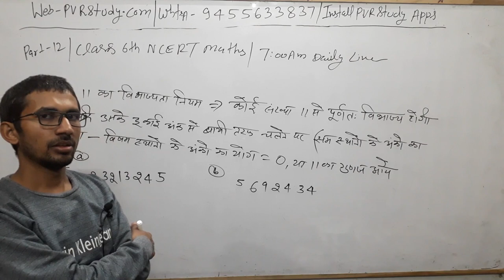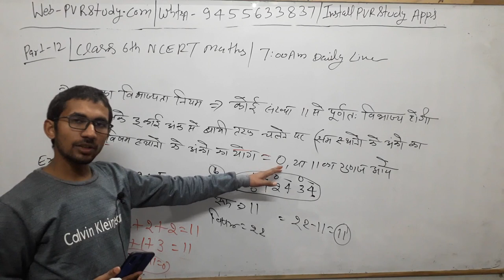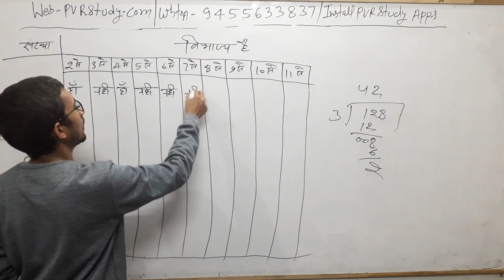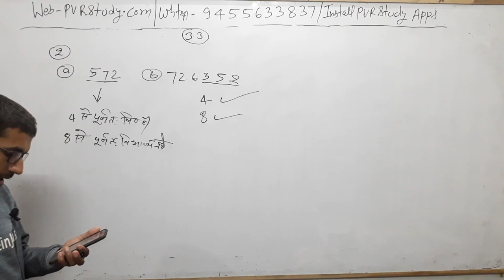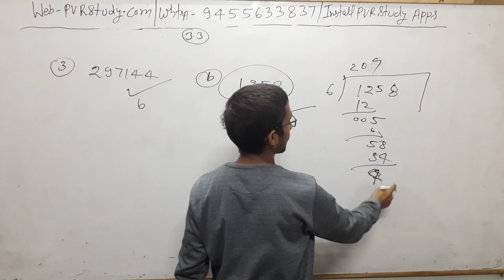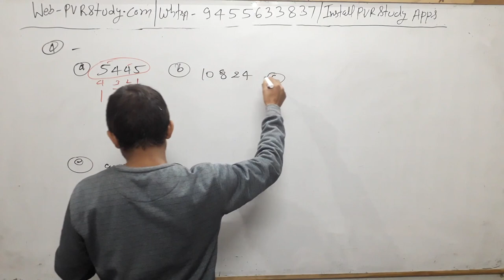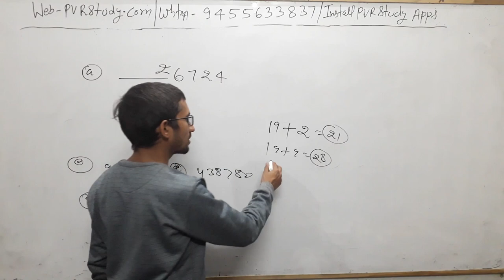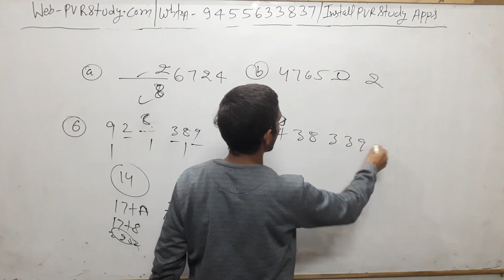Class 6th NCERT Maths Part 12🌹chapter 3.3| Full HD Quality classes for STET| SSC| RRB